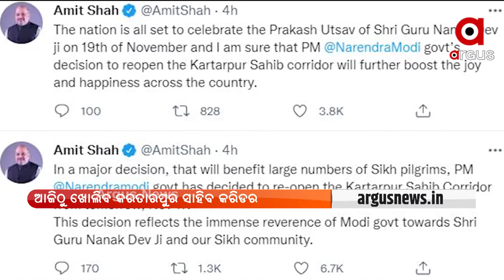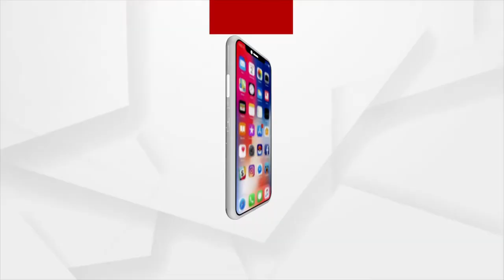ଗୁରୁପର୍ବ ପୂର୍ବରୁ ଶିଖ ସମୁଦାୟର ଶ୍ରଦ୍ଧାଳୁଙ୍କୁ ମୋଦି ସରକାରଙ୍କ ବଡ ଉପହାର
ଗୁରୁପର୍ବ ପୂର୍ବରୁ ଶିଖ ସମୁଦାୟର ଶ୍ରଦ୍ଧାଳୁଙ୍କୁ ମୋଦି ସରକାରଙ୍କ ବଡ ଉପହାର । ଆଜିଠୁ ଖୋଲିବ  କରତାରପୁର ସାହିବ କରିଡର । ଟ୍ବିଟ କରି ସୂଚନା ଦେଲେ କେନ୍ଦ୍ର ଗୃହମନ୍ତ୍ରୀ ଅମିତ ଶାହ ।